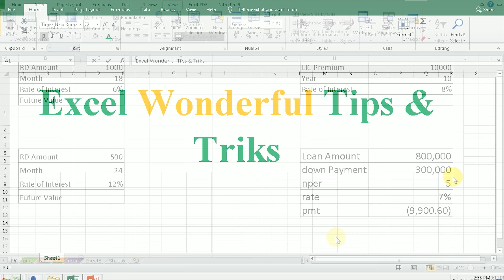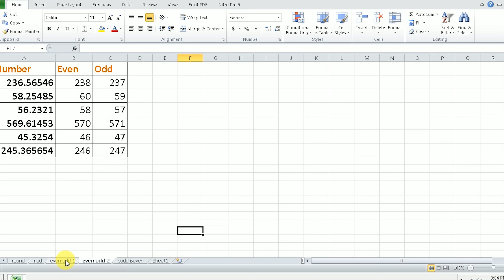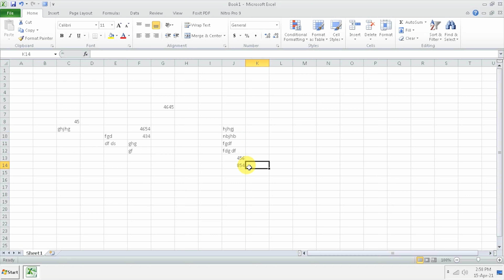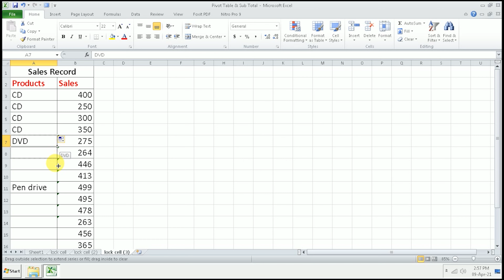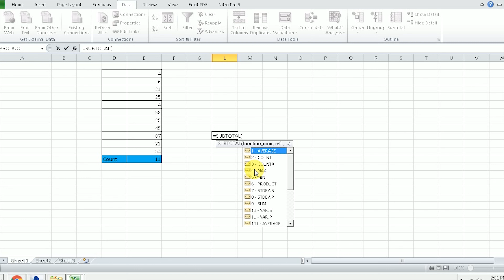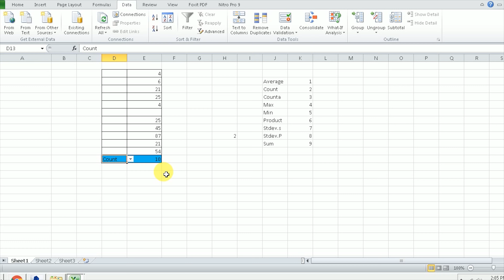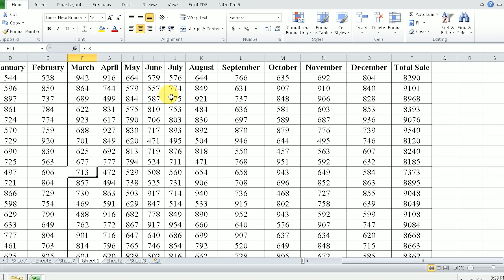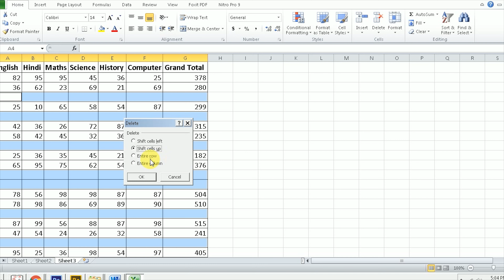Excel Master Tricks | Excel Tips & Tricks in Hindi| MS Excel Tutorials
Excel Wonderful Tips & Tricks || Excel Tricks | Excel Tips & Tricks in Hindi
In today's video we will learn about some tricks of Excel.
आज के इस वीडियो में हम एक्सेल की कुछ ट्रिक्स के बारे में जानेगे।